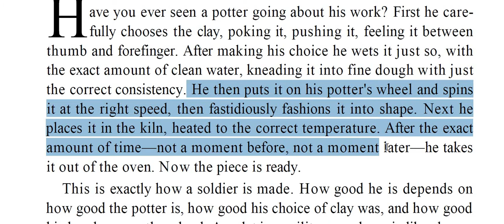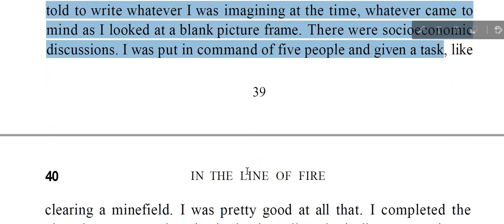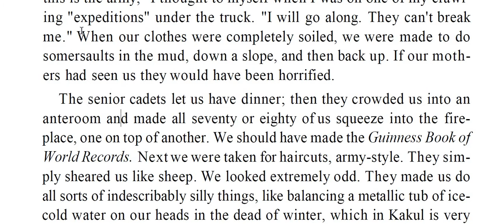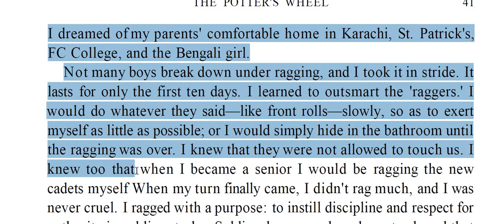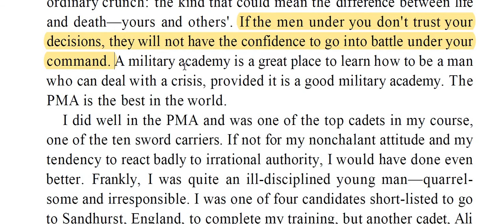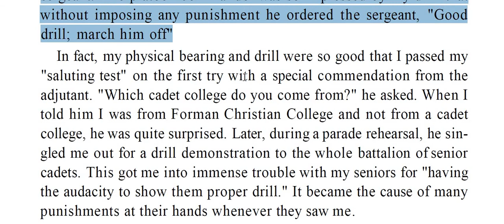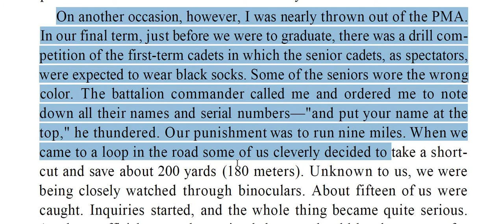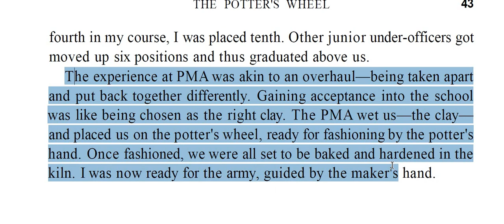In the Line of Fire: Chapter 6 (The Potters Wheel)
In the Line of Fire, A Memoir by Pervez Musharraf: Pdf